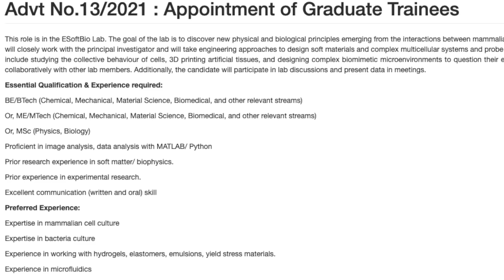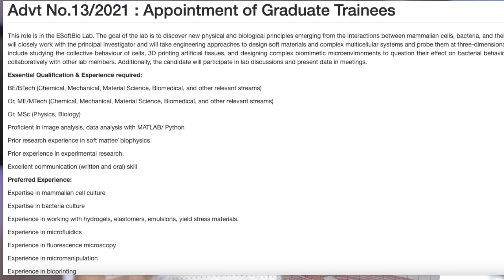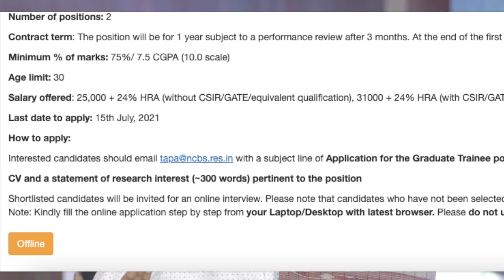TATA – NCBS recruitment 2021 without GATE | Graduate Trainee ( GET ) | No Fees (FREE) | All India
NCBS recruitment 2021 , NCBS recruitment , NCBS TIFR recruitment 2021 , tifr recruitment 2021 , ncbs get recruitment 2021 , ncbs graduate trainee 2021 , tifr get 2021 , tata recruitment 2021 , tata get recruitment 2021, mechanical guru , update by ankit , latest job update , get recruitment 2021 , ncbs get 2021 . NCBS TIFR , national centre for biological sciences , tata institute of fundamental research invites application for the post of graduate trainee (get) for which BE/BTech all india eligible ,freshers are eligible to apply , no fees ( free ) . all details including eligibility criteria , how to apply , selection procedure & other important details covered in this video.